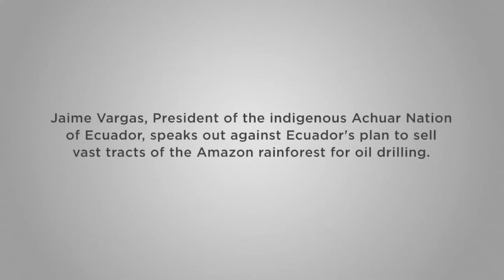Jaime Vargas, Achuar Leader, Calls for Help to Protect the Amazon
Pachamama Alliance indigenous ally, Jaime Vargas, makes a plea for help to protect his rainforest home and the lungs of our planet. The land his tribe occupies is being threatened by oil development and it is the over-consumption in the modern world that continues to fuel this threat.  Help save the Amazon and life itself - send a letter to the president of Ecuador asking for the permanent protection of one of the most bio-diverse places on the planet